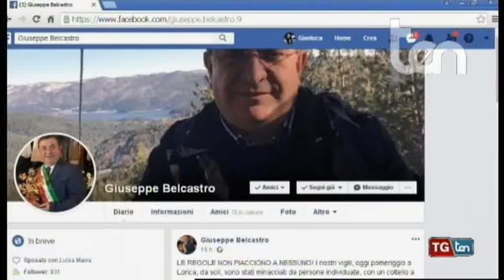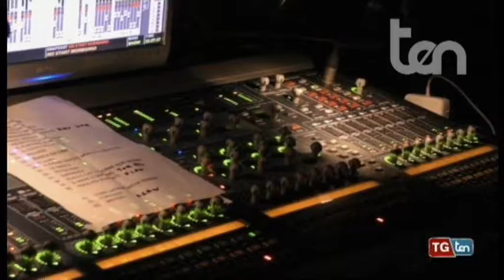TG ten 16 agosto 2019